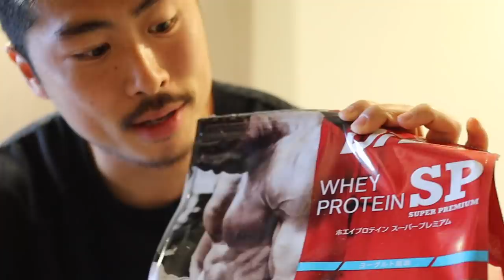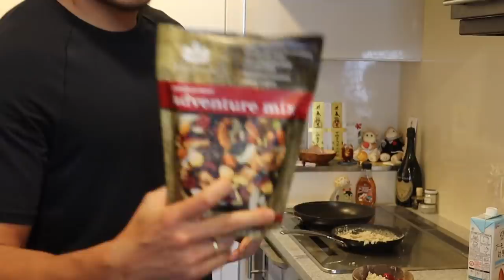外出自粛の一日。現役アスリートのルーティン動画。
家にいてもやる事はたくさんありました！
今回はプライベート感強めです笑　1日の食事やサプリ、室内トレーニングから趣味仕事まで。